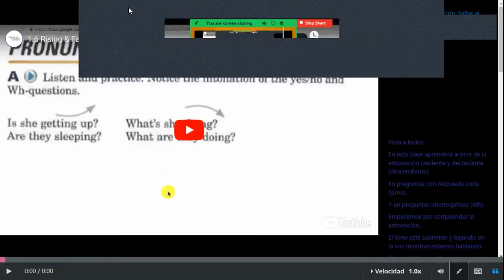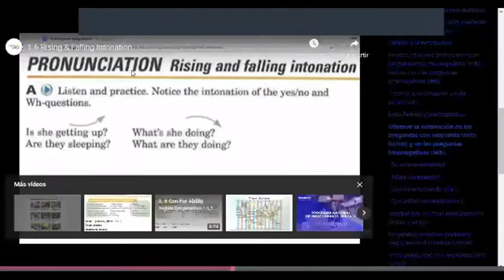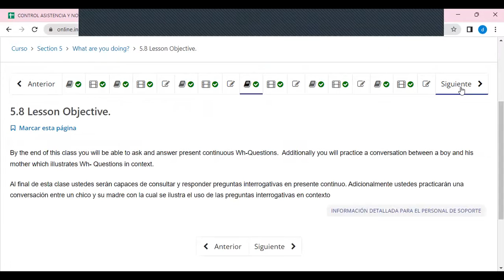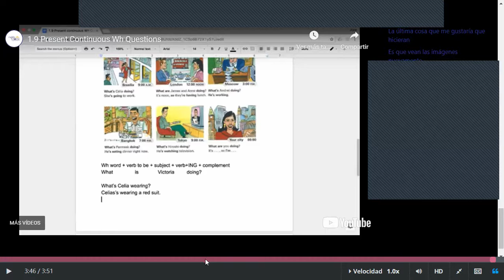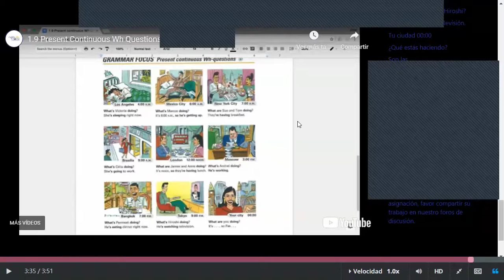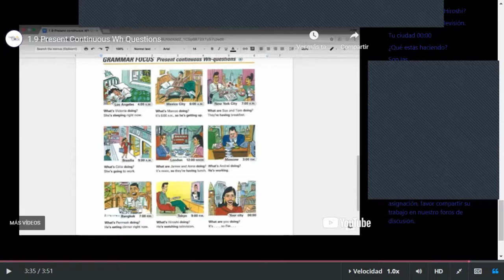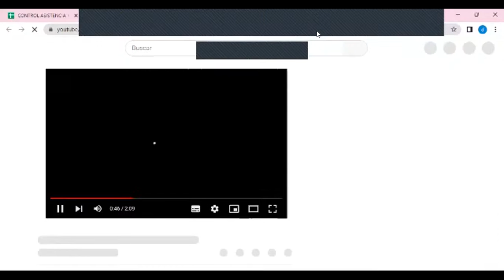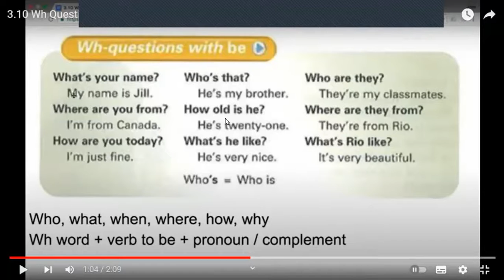Class 15 -14-06-2023 - FI-REGA-09 - Caleb Nuñez - Review